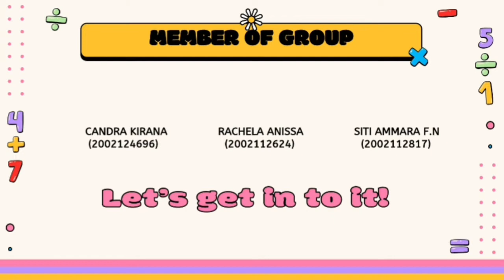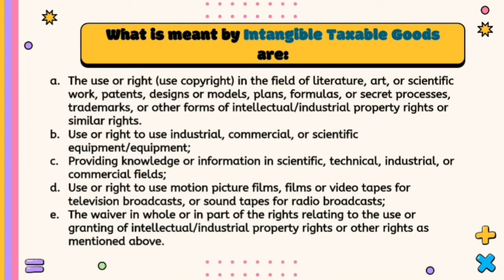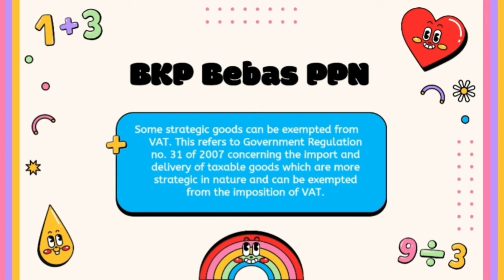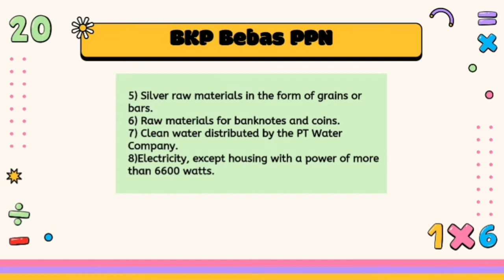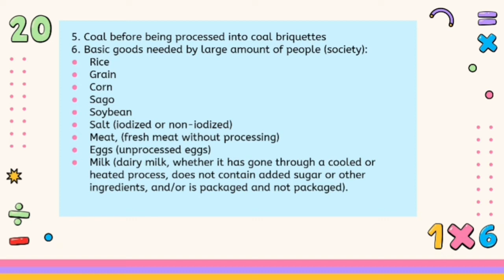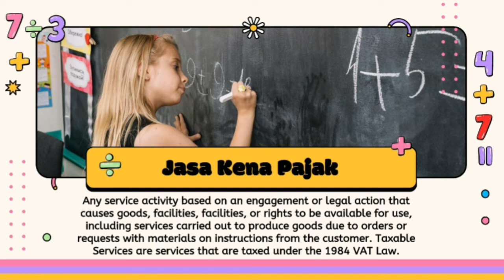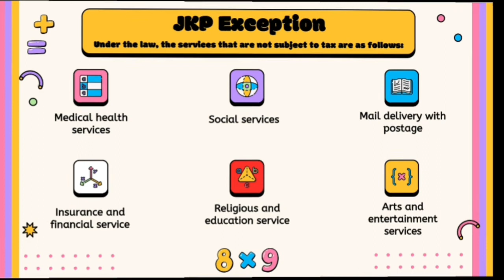The Subjects and Objects of VAT